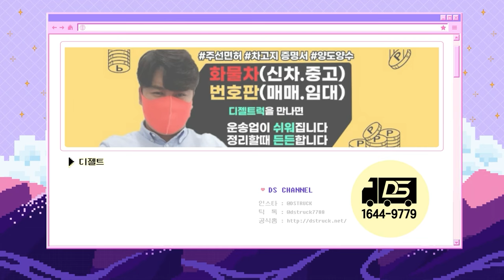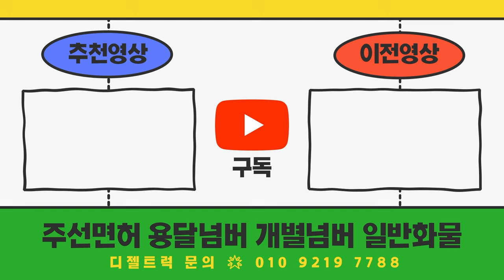3.5톤카고트럭 에서 5톤카고트럭 7.4M 후축(현대메가트럭)으로 변경하실분!